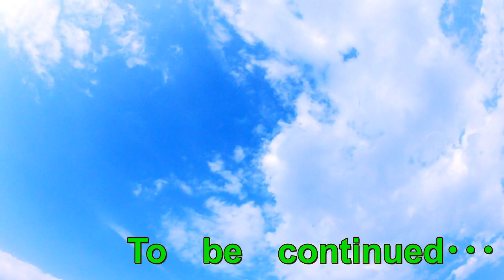【婚活】年齢が上がるほど難しくなるのは恋人作りだけではなく友達作りも難しくなる。その理由を考察【リアル】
どうも～～！！
ようこそ、身近なヒーロー(？)の動画へ(笑)
RAY'S　STUDIO　Free　Style　ＴＶ！
今回は年齢が上がるにつれて難しくなる事を語るよ(;´･ω･)
新しい第一歩はそのTwitterのDMからかもしれない･･･女性優先でツイ友募集中(笑)